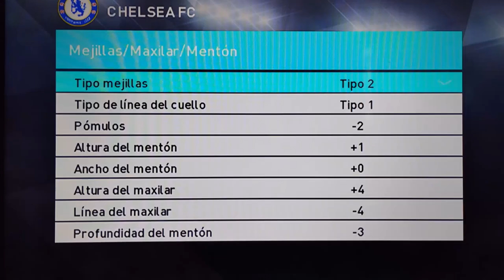cómo hacer a Joāo Félix en pes 2018